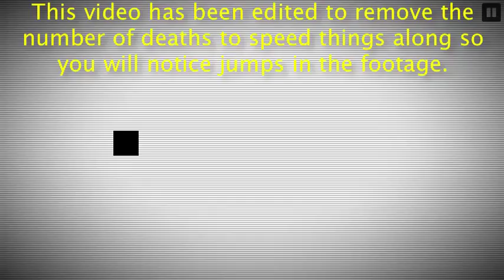Game of Shadows Walkthrough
This is a walkthrough of the game "Game of Shadows".

Game created by maxgacek
Game description (from creator):
Controls:
W = Jump
A = Left
D = Right

I'm working on a new game, i hope you will like it :D